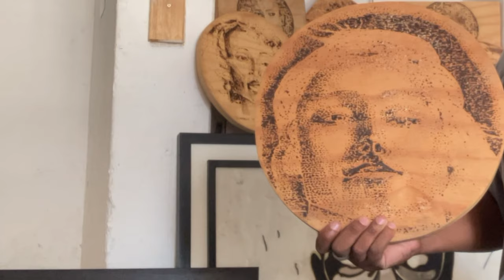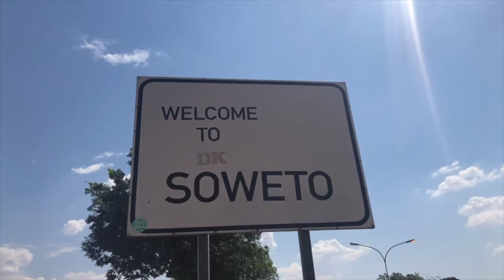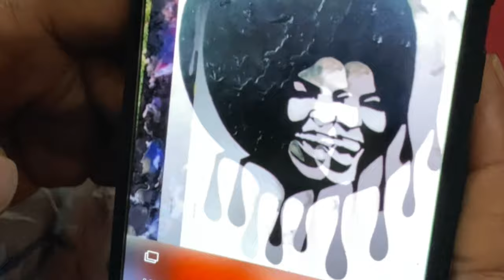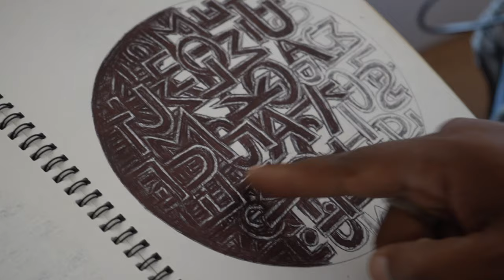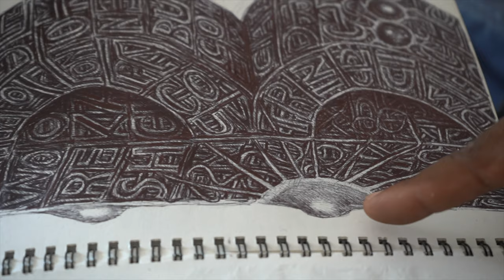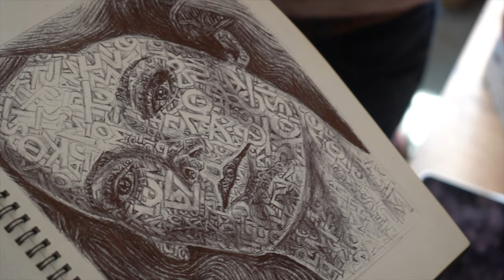Stories of Soweto: The Creative Scientist & Children of Apartheid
"In South Africa, Tumelo Joy Mokopakgosi is one of the few brave individuals who are popularising it. Unlike many artists who use painting or sculpture to speak their minds, this artist captures the beauty of the world using solar power.

Under normal circumstances you wouldn't sit in the sun for four hours unless you were paid millions. But Mokopakgosi bears the heat because he wants to show his creativity and make money.

Solar artwork combines art, architecture, design and science through an artistic vision. Mokopakgosi is able to burn the most intricate patterns and portraits into wood. Apart from the aesthetics of solar art there is something compelling about taming this unpredictable source of energy.

The process includes sitting in direct heat with a piece of wood and a magnifying glass. He directs the glass to the wood, then it starts burning. Guided by the sun rays, he moves it around until it starts to create sort of an image.

Born and raised in Diepkloof, Soweto, he developed the idea a few years ago in a bid a take his art skill to another level.

Mokopakgosi says before he could master the art, he did a lot of research to see if the technique could work.

He pioneered his solar art technique to create a body of work that is striking and technically accomplished.

"I am always looking to grow as an artist," he said. "When you want to develop in this industry you do a lot of experiments.

You are always searching for something that will push you to expand your knowledge."

Mokopakgosi will introduce the technique in public for the first time when he stages his Fade to One Face exhibition at Unity Gallery from April 7 until 27.

The concept is inspired by how hairdos can create a perception that you look like someone else.

"The exhibition focuses on the broad art of portraiture, inspired by the tradition of the epic natural portraits of Mount Rushmore, in the US. I have observed the trend where people are constantly changing their hairstyles. All these faces, they fade into one."

Though Mokopakgosi explores solar art at the moment, he is able to paint and do sculptures. He completed his art studies at Soweto's Funda Community College in 2003. He then underwent teacher training in 2004."

CREDITS:
Bakithi Kumalo: What You See Is What You Hear

Sonidos del Silencio Panflute & quenacho  -Wuauquikuna
-Sound of Silence-

Aymos & Mas Musiq - Rata.
Aymos Ft Zakes Bantwini - Matla.

Bawo by Soweto Central Chorus ft SamthingSoweto
MOTHER EARTH  Wuauquikuna (Official Music Video)

Active Perspective: South Africa - A world in one country

SOWETO FROM ABOVE !!! ( DRONE shot ) || iam_marwa

Expresso Show: Soweto Uprising (16 June 2014)

Mr and Mrs Romance: A tour through Soweto, Johannesburg